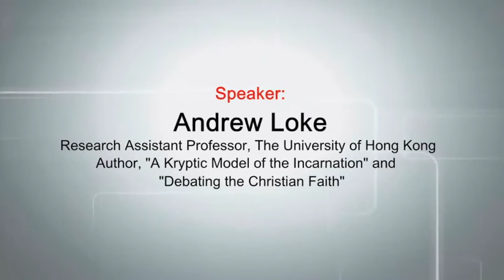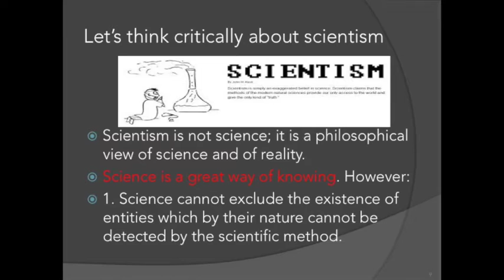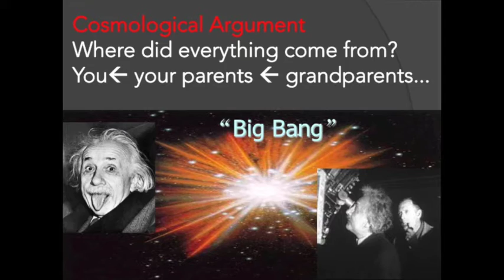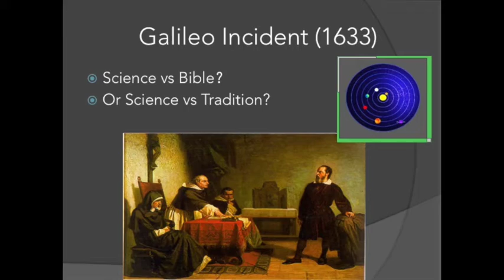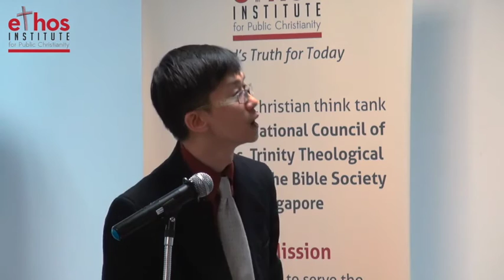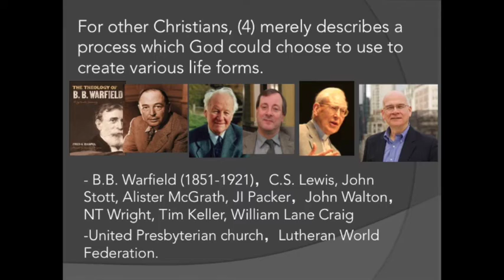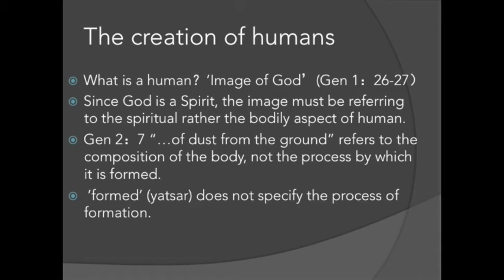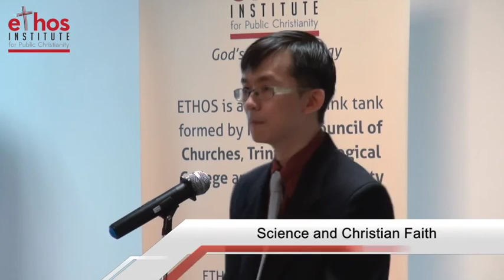Science and the Christian Faith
Many Christians wrestle with these questions..

How should Christians respond when their friends tell them that belief in God is based on ignorance, to be replaced when we have more scientific knowledge?

How should parents respond when they watch documentaries with their children and are told that the universe began with the Big Bang 13.8 billion years ago?

How should students respond to teachers who tell them that Darwinian evolution has disproved the Bible?

Dr Andrew Loke, a research assistant professor at the University of Hong Kong and author of "A Kryptic Model of the Incarnation" and "Debating the Christian Faith" will answer these questions.

Many people found the talk to be helpful as reported in the following online magazines: